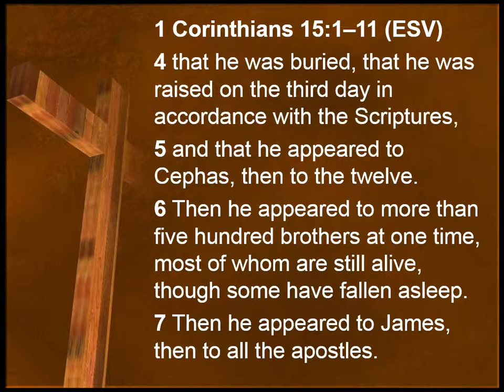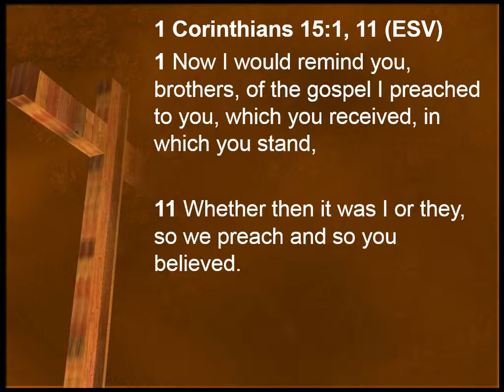The Gospel and the Resurrection of Jesus Christ, pt 1